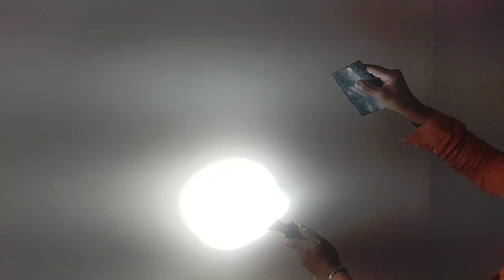पुट्टी की घिसाई का तरीका: saddam bhai75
पुट्टी की घिसाई का तरीका: सद्दाम भाई75

First cot putty karne ka tarika

Dubal cot putty karne ka tarika

Hath se putty banane ka tarika

Putty se kor dhar banane ka tarika

Wall primer lagane ka fayad

Down celling primer+putty+paint jankari

Putty se pehle patti pakdne ka trika jan lo

5 saal bas bhi paint sahi salamt

1 kg putty sq feet area cover